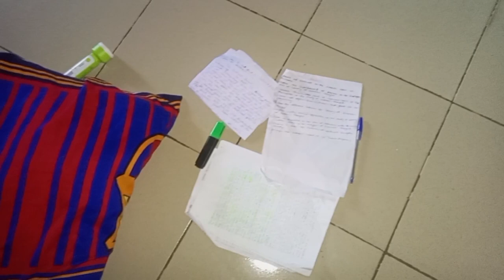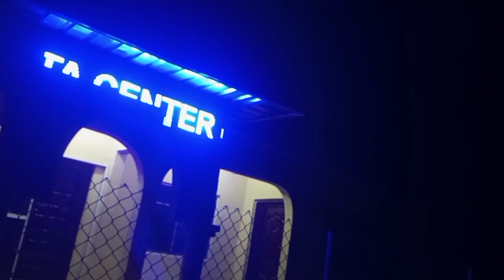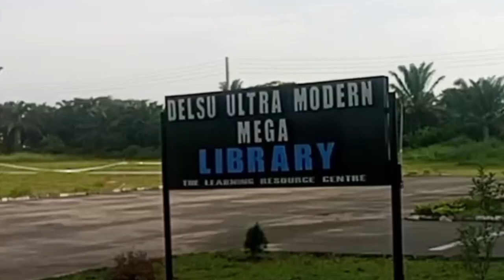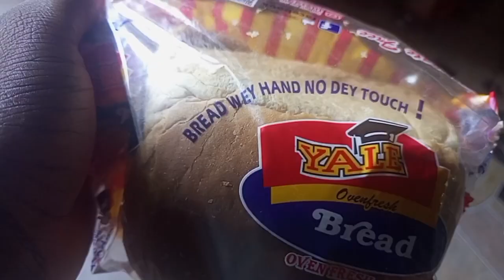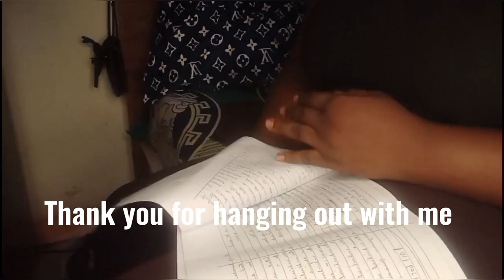Exam Vlog: Uni Finals ♡ | Productive Study Days | Cramming For Exams| Delta State University Abraka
♡ Hello everyone!